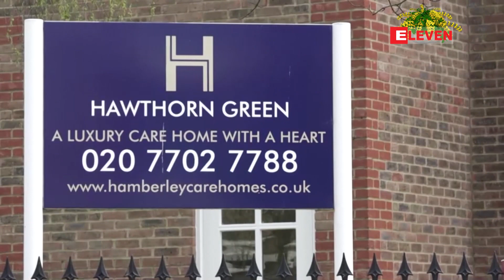ကိုရိုနာဗိုင်းရပ်စ် ကူးစက်ခံရသည့် အသက် ၁၀၁ နှစ်အရွယ် ဗြိတိန်အဖိုးအို ပြန်လည်ကောင်းမွန်လာ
ကိုရိုနာဗိုင်းရပ်စ် ကူးစက်ခံရသည့် အသက် ၁၀၁ နှစ်အရွယ် ဗြိတိန်အဖိုးအို ပြန်လည်ကောင်းမွန်လာ  (ရုပ်သံ)

ကိုရိုနာဗိုင်းရပ်စ် ကူးစက်ခံခဲ့ရတဲ့ အသက် ၁၀၁ နှစ်အရွယ် ဗြိတိန်အဖိုးအိုတစ်ဦးဟာ ပြန်လည် ကောင်းမွန်လာ တာကြောင့် ဆေးရုံကနေ ဆင်းနိုင်ပြီဖြစ်တယ်လို့ သိရပါတယ်။

Zawgyi

ကို႐ိုနာဗိုင္းရပ္စ္ ကူးစက္ခံရသည့္ အသက္ ၁၀၁ ႏွစ္အ႐ြယ္ ၿဗိတိန္အဖိုးအို ျပန္လည္ေကာင္းမြန္လာ  (ရုပ္သံ)

ကို႐ိုနာဗိုင္းရပ္စ္ ကူးစက္ခံခဲ့ရတဲ့ အသက္ ၁၀၁ ႏွစ္အ႐ြယ္ ၿဗိတိန္အဖိုးအိုတစ္ဦးဟာ ျပန္လည္ ေကာင္းမြန္လာ တာေၾကာင့္ ေဆး႐ံုကေန ဆင္းႏိုင္ၿပီျဖစ္တယ္လို႔ သိရပါတယ္။